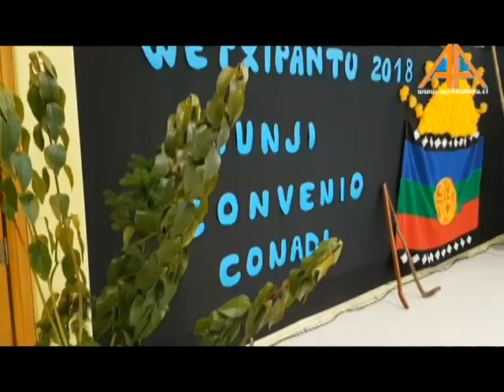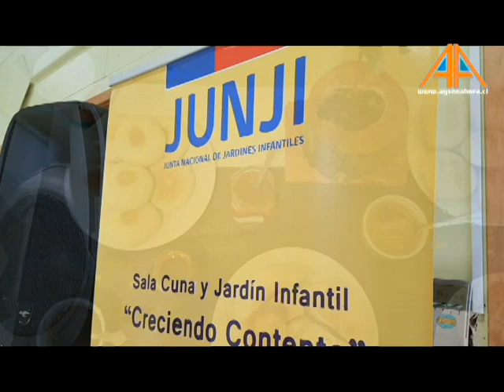WE TRIPANTU EN JARDIN CRECIENDO CONTENTO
En el marco de la celebración del we tripantu  es que se realizo  esta actividad, la nueva vuelta del sol(we tripantu) es  un cambio de la naturaleza por tanto  es  el momento  donde todo comienza a renovarse.